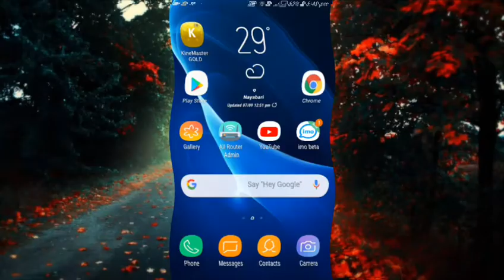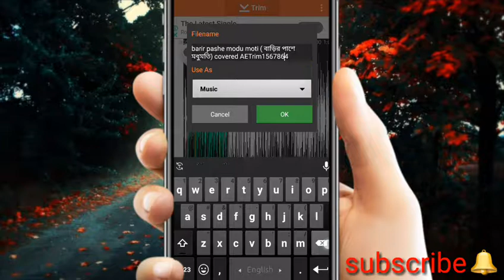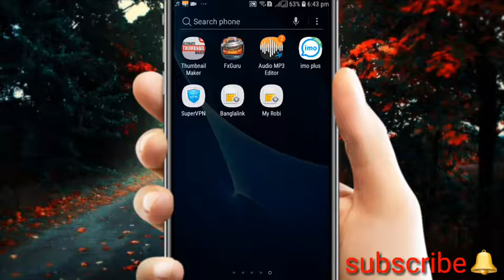Music cart ringtone video 2019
Download links.